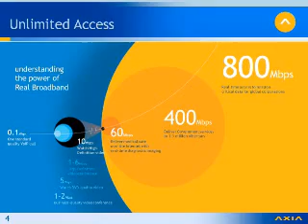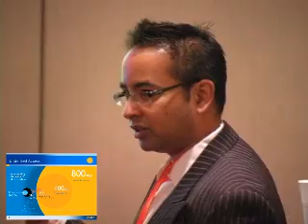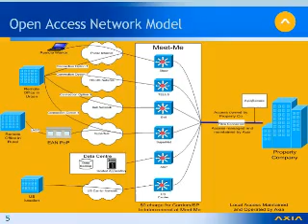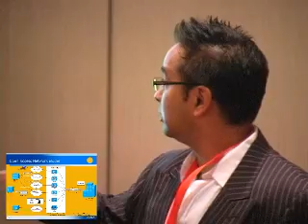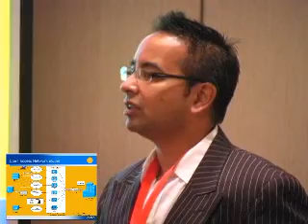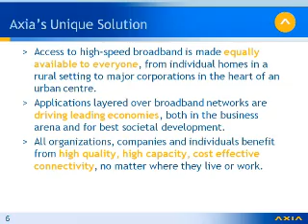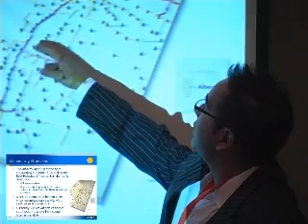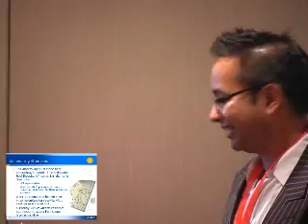SuperNet Part 2 of 5 Technology Conference Training Class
Part 2 of a class taught by Ian Seenandan of Axia at the 2008 NY Tech Summit. The class discusses the operational challenges of designing and implementing the world's first and largest open-access network. The network was built in a large land mass (661,848 square kilometers) with a small population (3.2 million). The class explains what an open access network is and the benefits of such a network. It also discusses strategies Axia uses to reduce the operating costs of the network. It then moves into a discussion about the implementation of new technologies: the role of SONET/DWDM/ROADM and Optical Ethernet technologies in an IP network. The class concludes with current and future technology trends: how Axia views the role of IP as the medium that will change the delivery of media and how new networks will need to be engineered with Committed Access Rates.